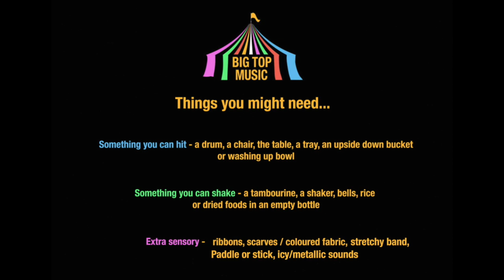Big Top Music - Ice World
Join Rosie and Dom and get ready to sail away to the frozen ice world.